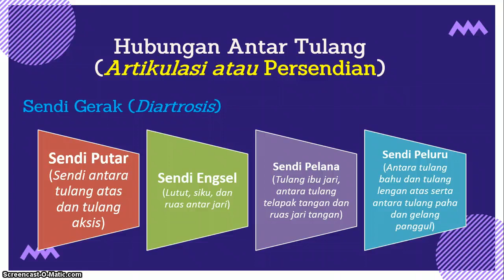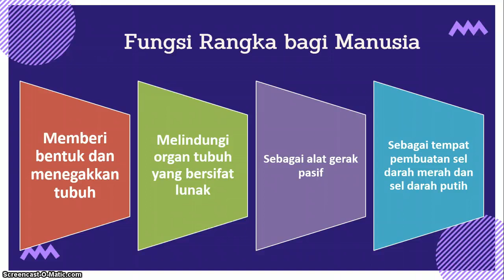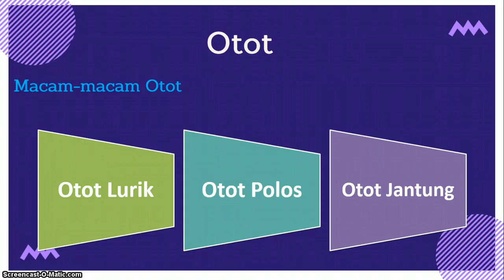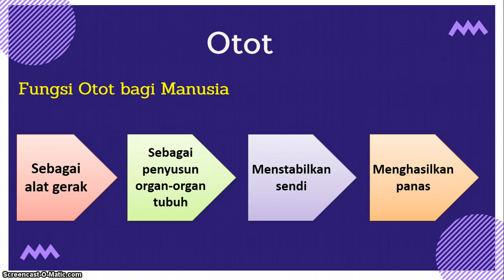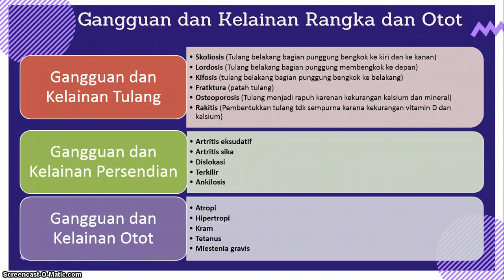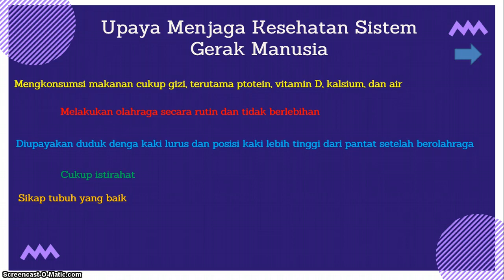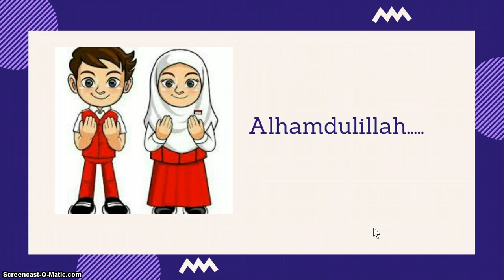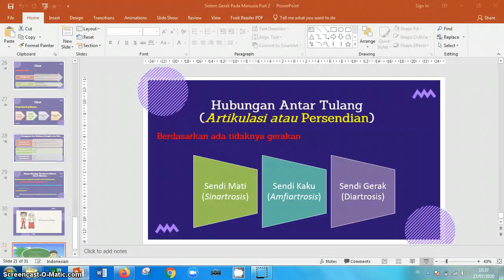IPA KELAS 8 : SISTEM GERAK PADA MANUSIA (Part 2)